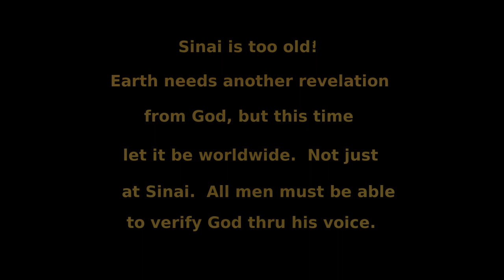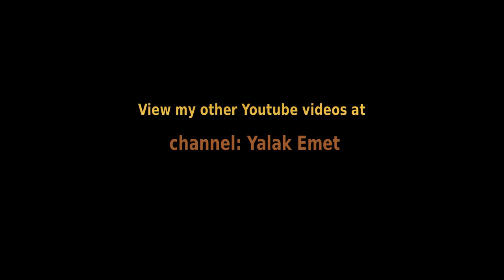God Must Speak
Sinai is too old.  Earth needs another revelation from God, but this time let it be worldwide, not just at Sinai.  All men must be able to verify God thru his voice.